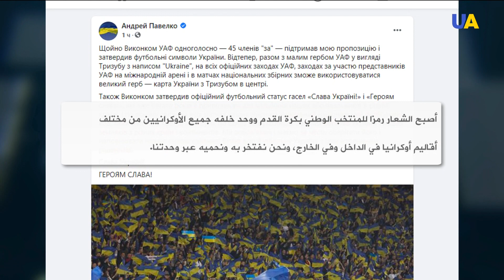الاتحاد الأوروبي لكرة القدم يبرر طلبه إزالة شعار "المجد للأبطال" عن قميص المنتخب الأوكراني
حدد الاتحاد الأوروبي لكرة القدم يكشف أسباب طلبه إزالة شعار المجد للأبطال!" عن قميص المنتخب الوطني.
موضحاً أن الجمع بين شعاري "المجد لأوكرانيا!" والمجد للأبطال! هو شأن "سياسي بطبيعته يستند الى خلفية تاريخية وعسكرية.